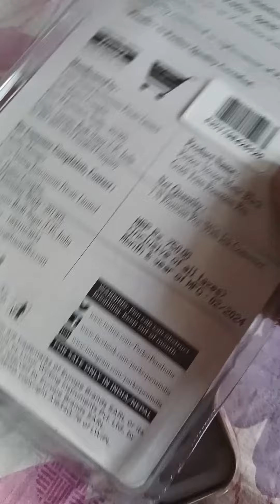parker vector matte black,new pen for next year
parker-luxart